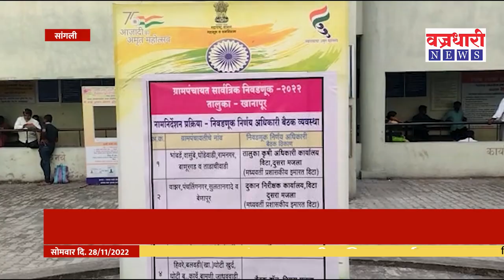Khanapur | ४५ गावांतील ग्रा.पं. निवडणुकीत सरपंचपदासाठी जोरदार रस्सीखेच।। वज्रधारी न्यूज ।।